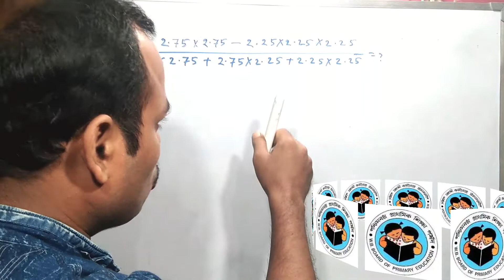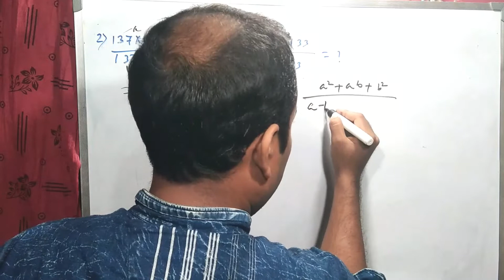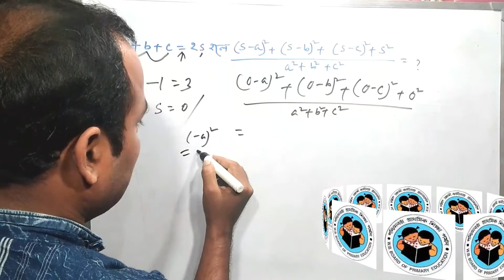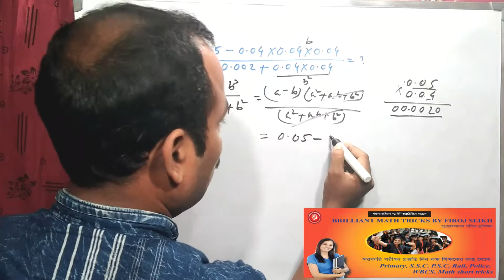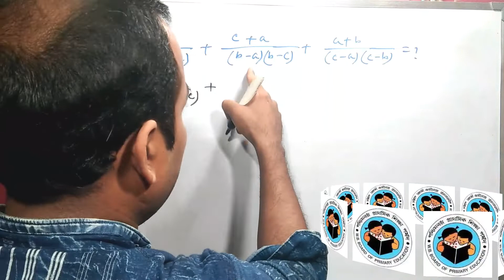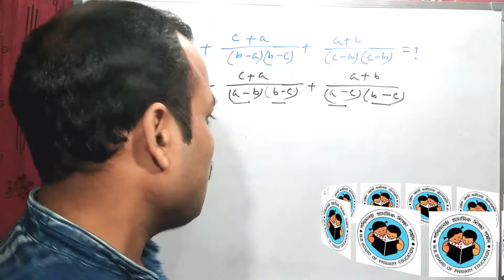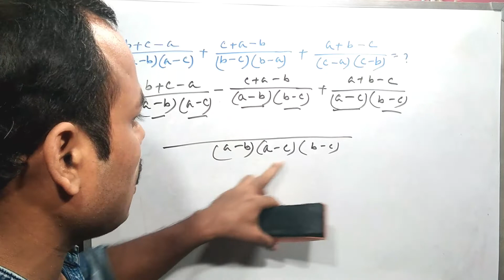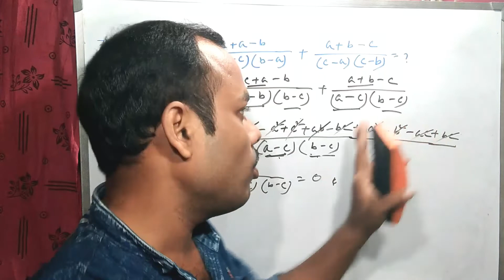Primary tet 2022|Primary tet Simplification|Wb Primary tet Simplification Part 1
In this video I have discussed about the basic concept of WB primary tet 2022 math solution and Simplification  I will help you in your exam such as TET RAIL SSC PSC WBCS etc

Problem solving Algebraic Equation
Brilliant math tricks by Firoj Seikh
Primary tet target 2022

 Subir Das sir Math solution Time and Work|সময় ও কার্য Part 1|Primary tet target 2022|Firoj Sir